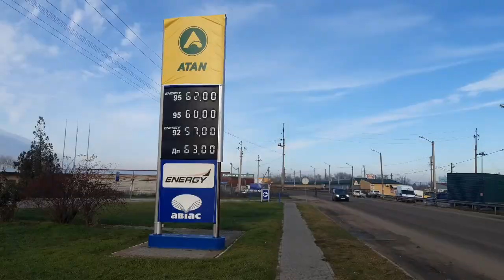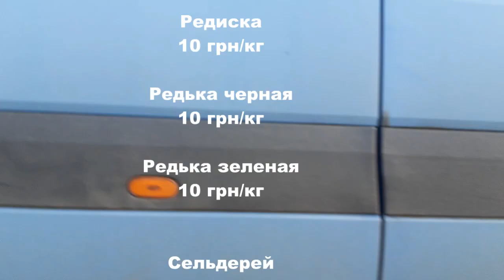23.11.2022 Цены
Великие Копани цены.
цена на бензин, курс валют.